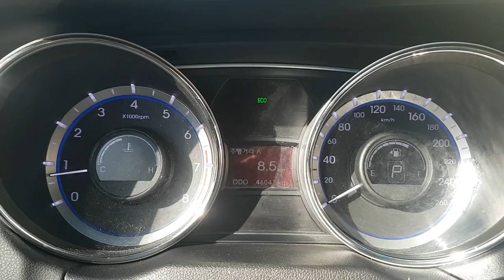[Autowini.com] 2013 Hyundai YF Sonata BRILIANT(MONITOR+CAMERA) (SENA Trading Co., Ltd)